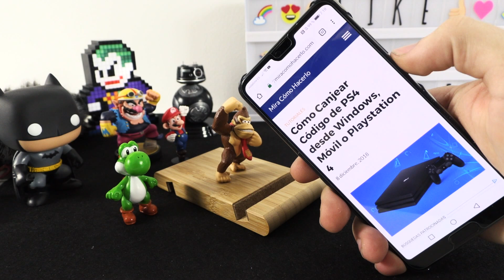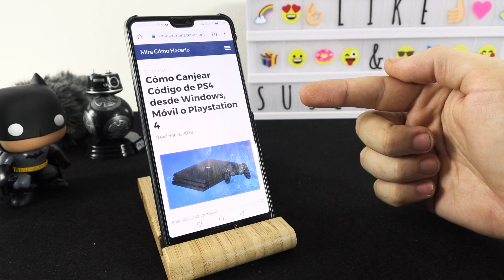Cómo Canjear Código de PS4 desde Windows, Móvil o Playstation 4